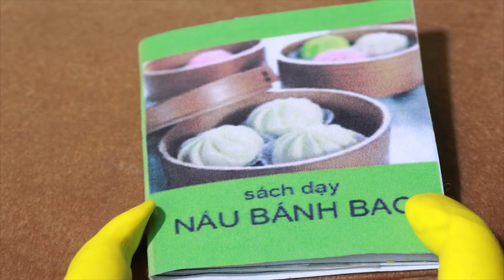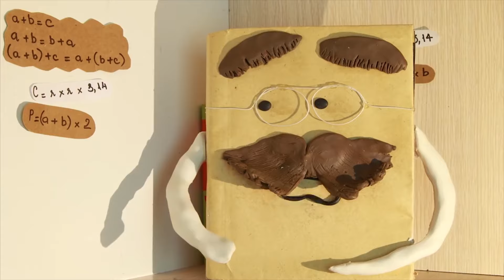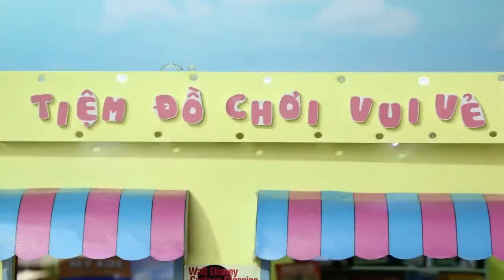Em Vàng biến mất trong cây đèn thần l Tổng hợp Xin Chào Bút Chì l Hi Pencil Studio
Em Vàng bị Cây đèn thần bắt rồi các bạn nhỏ ơi